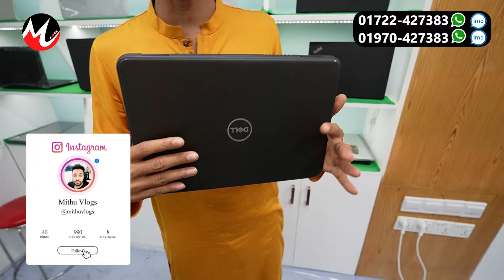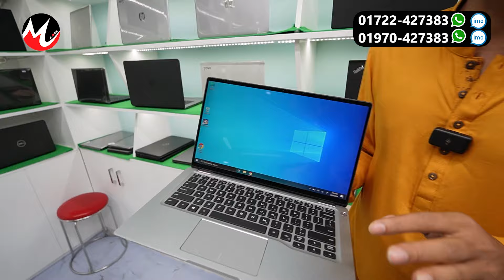মিরপুর 🔥চ্যালেঞ্জ দামে ল্যাপটপ | used laptop price in bangladesh | Mirpur used laptop price 2024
Address:
Lap Tech
Metro Piller-240, Porbata Tower,
MIRPUR-10, DHAKA-1216

আপনার পণ্য বা প্রতিষ্ঠানের বিজ্ঞাপনের জন্য ই-মেইল করুন -
dell xps 13 plus used laptop price in bangladesh,
used laptop price in bangladesh 2023 jamuna future park,
used flagship laptop price in bangladesh,
used laptop price in bangladesh goal technologies laptop store,
2nd hand laptop in bangladesh low price,
নতুন স্টক 🔥ল্যাপটপ ১৫০০০/- টাকায় | used laptop price in bangladesh | dubai used laptop price 2024